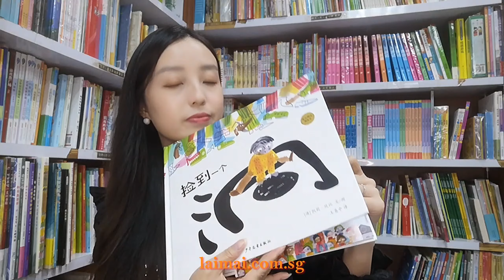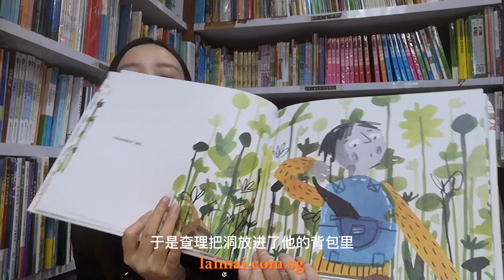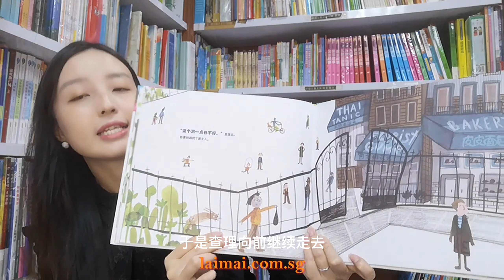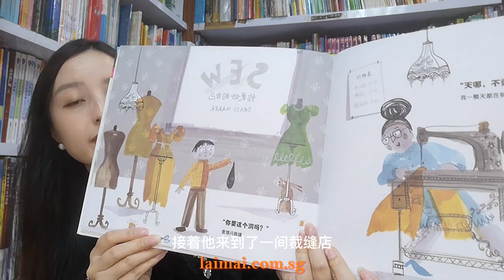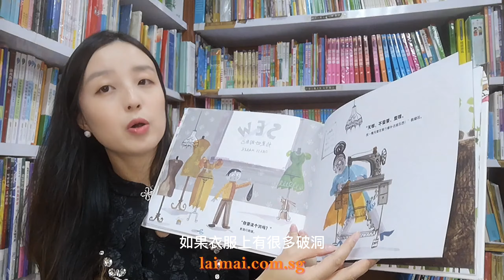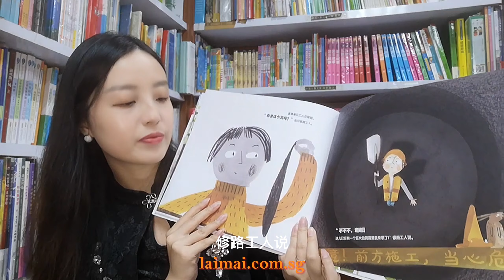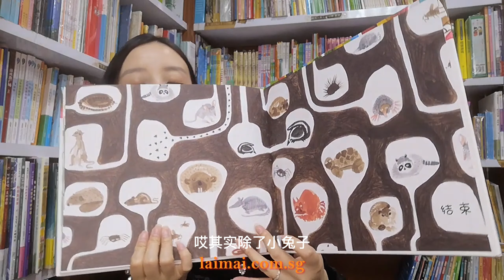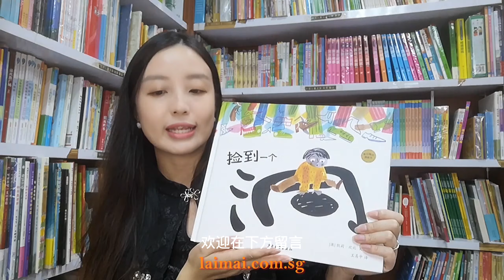小原姐姐说故事——捡到一个洞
大家好，"小原姐姐说故事 " 每月最后一周的星期五准时又和大家见面啦。希望能给小朋友们带来读书的乐趣，并且从中感受华语的魅力。
今天讲述的是关于小男孩查理的奇妙经历。此绘本叫作--《捡到一个洞》，凯莉坎比文图, 王易中著。若您对此书感兴趣，可以亲临友联书局翻阅。

-友联书局地址：BLK 231, Bain Street, Bras Basah Complex, #03-01, Singapore 180231

Hello everyone , 'Xiao Yuan Story Telling Time' meet you again on the last Friday of the month. We hope to bring the fun of reading to the children and to let them feel the charm of Chinese.
Today’s story is about boy called Charlie. This picture book is called 《Pick Up A Hole》. Its author is Kelly. If you are interested in this book, you can read it in person at the Union Book store.
-Union Book Address: BLK 231, Bain Street, Bras Basah Complex, #03-01, Singapore 180231
-Welcome to follow Union Book Children’s IG account: unionbook_children, and share more interesting children’s book stories & events with you!